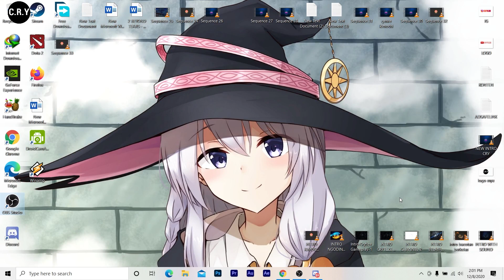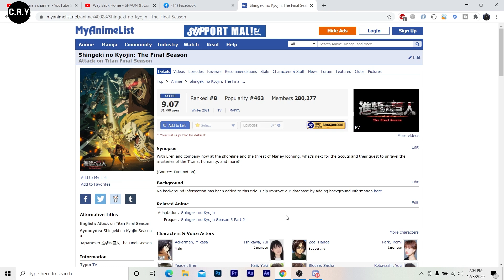Keluh Kesah Ama Bacotan Netizen Seputar Shingeki no Kyojin Attack on Titan Final Season